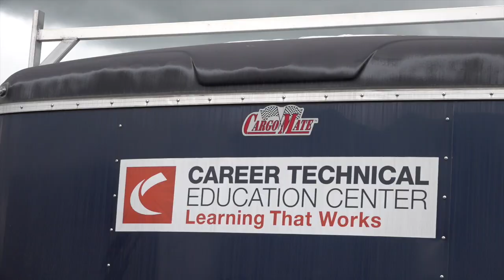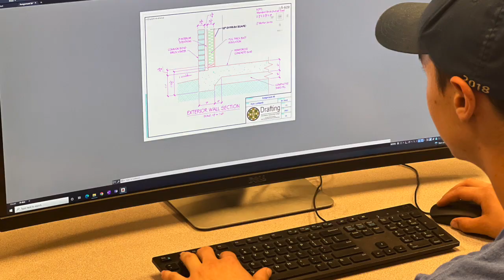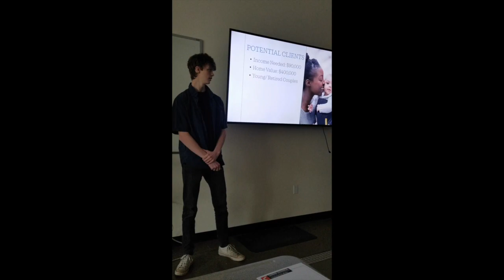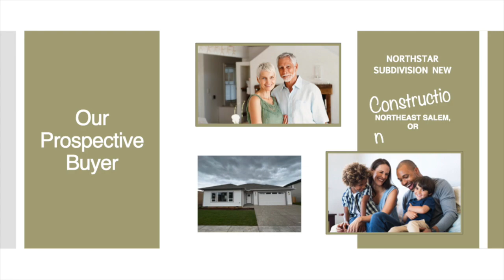InSight - CTEC Student-Built Homes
(2022-EP9) A trip to the job site where CTEC Residential Construction program high school students are building a home, one last year's students designed. Instructor Curtis Fisher and industry partner Dan Dorn, Advance Construction Education, talk about their partnership with Salem-Keizer Schools to provide trained, skilled workers for well-paying, in-demand industry jobs.

A special thanks to Bailey Hittner, CTEC Communications, for her images and interview of Residential Construction students at CTEC learning construction techniques and CAD design.